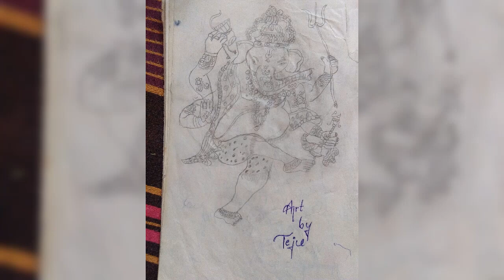it's my 8th std Drawing'sll Teju Drawing's